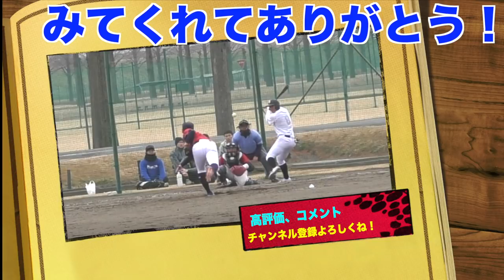鬼スラ投手の試合前キャッチボール 全球種投げまくりー！